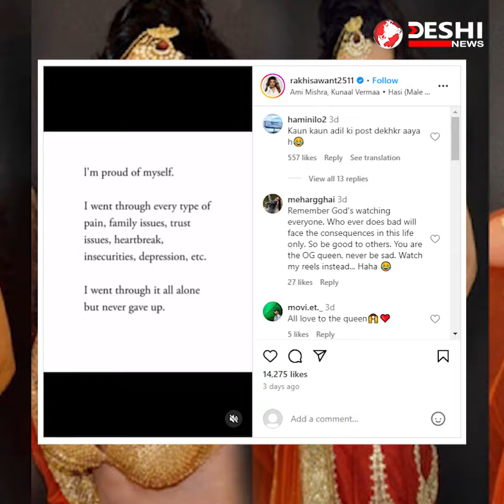ফের বিয়ে করেছেন আদিল, ক্ষু*ব্ধ প্রতিক্রিয়া সাবেক স্ত্রী রাখির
আবারও বিয়ের পিঁড়িতে বসেছেন রাখি সাওয়ান্তের সাবেক স্বামী আদিল খান দুররানি। বিয়ের একগুচ্ছ ছবি আদিল নিজেই সোশ্যাল মিডিয়ায় শেয়ার করে সুখবরটি জানিয়েছেন। আর বিয়ের খবর প্রকাশ্যে আসতেই ক্ষেপেছেন রাখি। সামাজিক মাধ্যমে এ নিয়ে তিনি বার্তাও দিয়েছেন। নেট দুনিয়ায় যা মুহূর্তেই ভাইরাল হয়ে গিয়েছে।

জানা গেছে, বিগ বস ১২ প্রতিযোগী সোমি খানের সঙ্গে দ্বিতীয়বার বিয়ের বন্ধনে আবদ্ধ হয়েছেন রাখির সাবেক স্বামী আদিল খান দুররানী। গত ৭ই মার্চ বৃহস্পতিবার  নতুন বউয়ের সঙ্গে ছবি পোস্ট করে সুখী দাম্পত্যের কথা জানিয়েছেন আদিল। আর তা দেখেই ক্ষুব্ধ প্রতিক্রিয়া জানিয়েছেন রাখি। তার মতে, আদিল তাকে ব্যবহার করে ছেড়ে দিয়েছেন।

২০২৩ সালের জানুয়ারি মাসে আদিলের সাথে বিবাহবন্ধনে আবদ্ধ হওয়ার খবরটি প্রকাশ্যে আনেন রাখি সাওয়ান্ত। স্বামীর সঙ্গে সংসার শুরু করার জন্য নিজের নাম-পরিচয়ও বদলে ফেলেন তিনি। কিন্তু বছর ঘোরার আগেই আদিল ও রাখির সংসারে অশান্তি শুরু হয়। এমনকি রাখির দাবি, আদিলের সঙ্গে নাকি তার ডিভোর্সও হয়নি। এর মাঝেই আদিল দুররানি আবারও বিয়ে করে একরকম শোরগোলই ফেলে দিয়েছেন।

janaojananews
Bangla songbad
News Bangladesh
Bangladesh news
Breaking News
bangla news online
Bangla TV news
 International
international news
antorjatik khobor
 antorjatik
global news
International Politics
international updates
world news
I desk